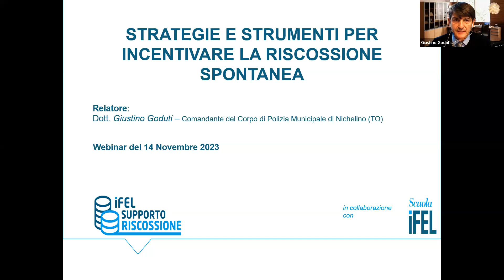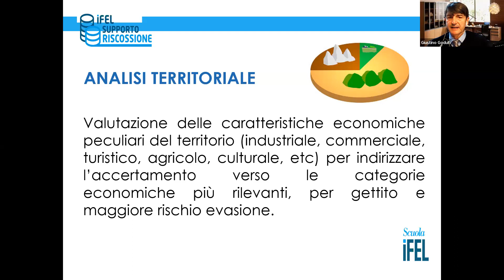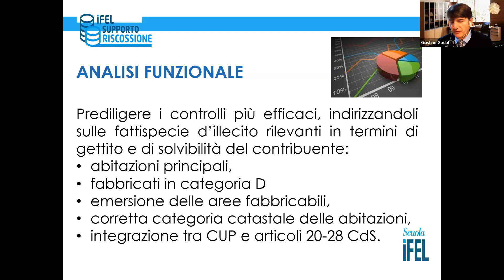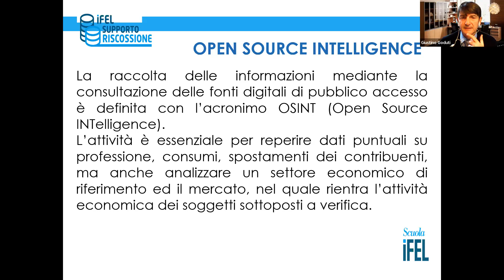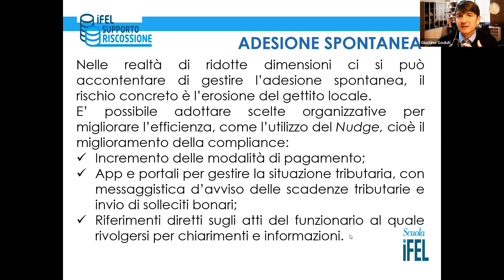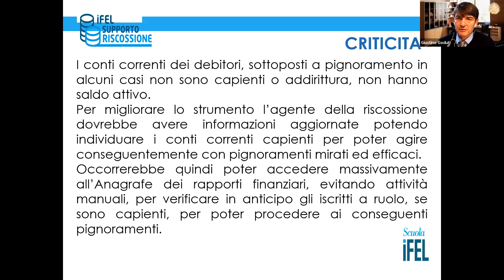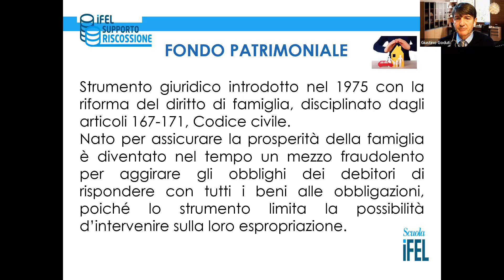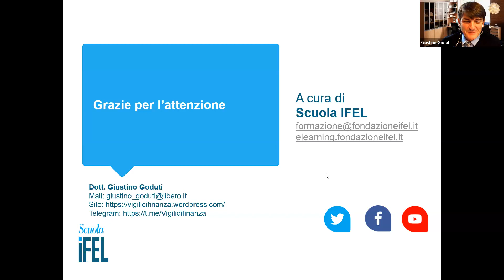14/11/2023 - Strategie e strumenti per incentivare la riscossione spontanea - Seconda edizione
L’occasione offerta dall’articolo 6, D.L. n. 80/2021, di rivedere attraverso la pianificazione integrata del PIAO, è quella di reingegnerizzare quei processi utili ad assicurare un maggiore gettito tributario e tutelare le risorse di finanza locale, in modo tale da potersi garantire, in autonomia, l’indispensabile per perseguire gli obiettivi di governo locale. L’esigenza d’ottimizzare le entrate locali e la limitata possibilità d’intervento locale sulle aliquote, agevolazioni, esenzioni, suggeriscono d’agire su una efficiente organizzazione dei processi che governano tutta la filiera delle entrate, dall’accertamento fino al versamento della somma dovuta. L’organizzazione deve essere strutturata dopo un’opportuna analisi di contesto interno/esterno e di tipo funzionale. Occorre tuttavia innovare le prassi introducendo strumenti organizzativi e digitali in grado d’incrementare l’adempimento spontaneo dei soggetti passivi.

Saranno illustrate alcune modalità d’organizzazione dell’Ufficio entrate, dopo le analisi di contesto, inoltre, saranno analizzati alcuni strumenti operativi:

· Interoperabilità dei database, utilizzando un cruscotto d’integrazione dati e tecniche di OSINT;
· Profilazione preventiva della capacità contributiva dei debitori, per adottare diverse procedure di riscossione;
· Utilizzo delle tecniche di nudge, nelle dinamiche di riscossione locale;
· Azioni di contrasto all’utilizzo improprio del fondo patrimoniale · Adozione delle “sanzioni improprie”.

Relatore
Giustino Goduti, Comandante Polizia Locale – Comune di Nichelino